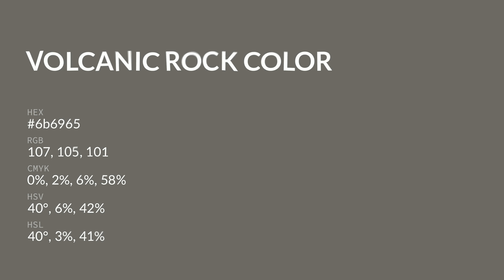Volcanic Rock color 6b6965 hex color - Grey color - Cool color 6b6965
What color is Volcanic Rock ? 6b6965 hex color - Grey color - Cool color 6b6965

Hex 6b6965 Color Code is also known as Volcanic Rock color.